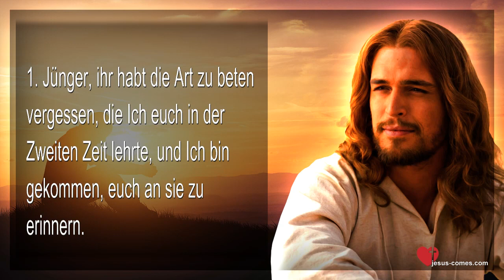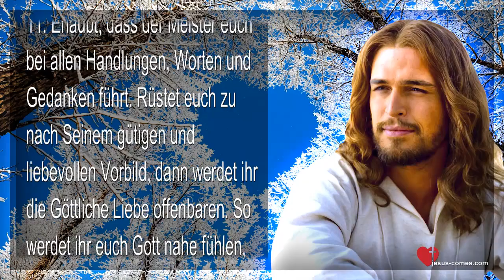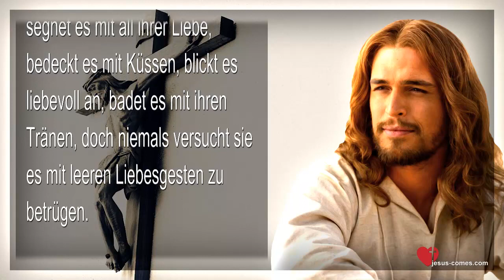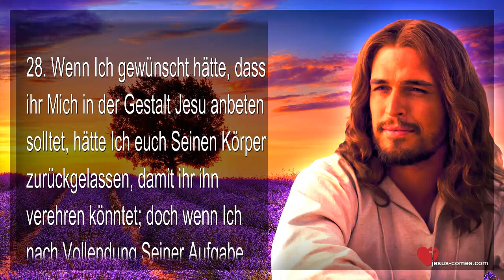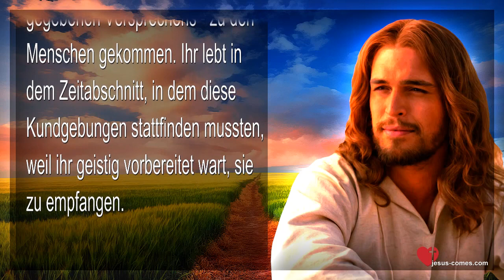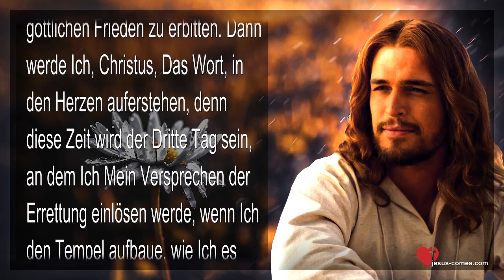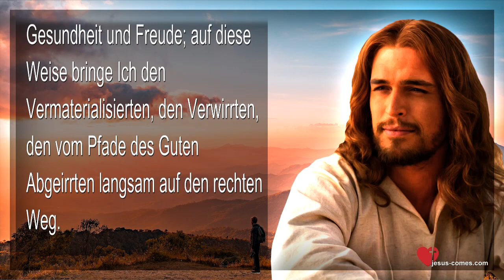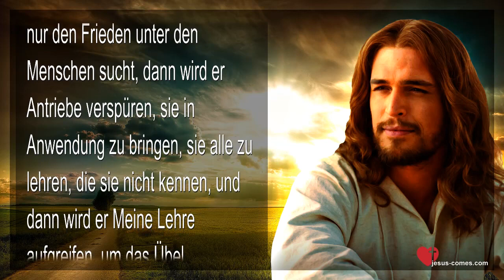25 02 2024 ❤️ Trinkt aus diesem Wahrheits und Lebensquell Jesus Christus spricht